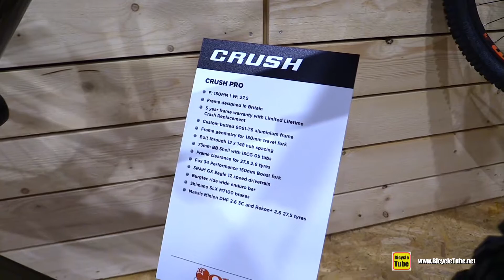Orange Crush Pro Mountain Bike Walkaround Tour - 2020 Model